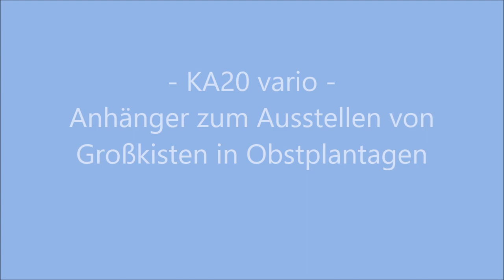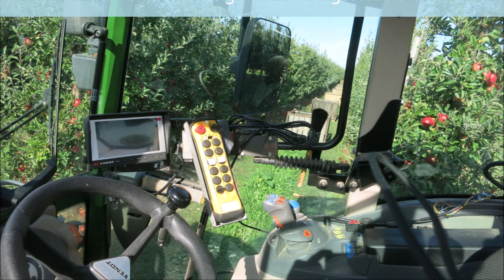Appelharvest Transport Trailer KA20 for 20 Big Bins Made in Germany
Made for 20 Big Boxes to load and unload to increase the logistic

FRUMACO GERMANY PRESENT THE EVOLUTION IN HARVESTING LOGISTIC

60%% reduce cost in the harvest !!

Global Sales / Venta Global
Tom Neumann / Berlin / Germany
FRUMACO  / FRUMACO GERMANY
Rocket Inter Action GmbH

Beschreibung